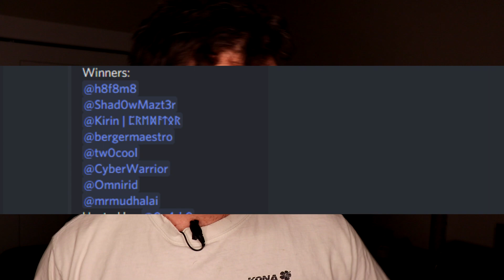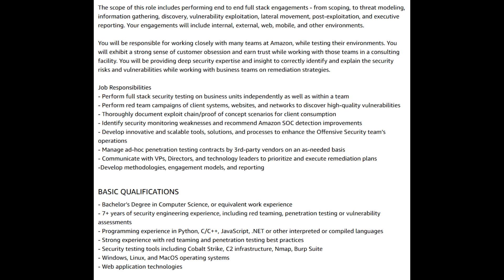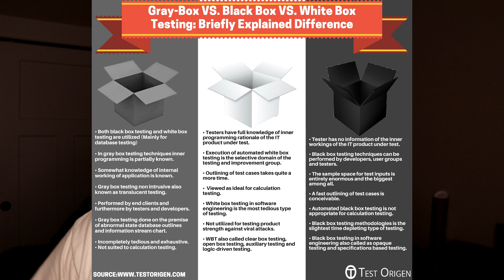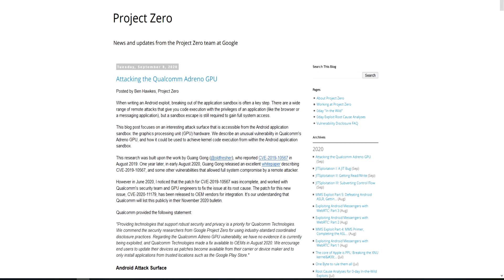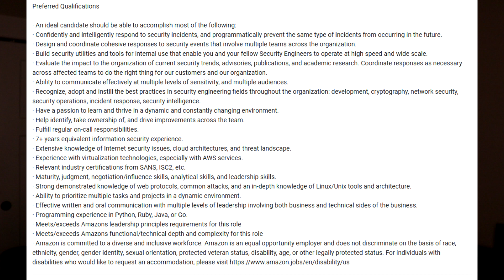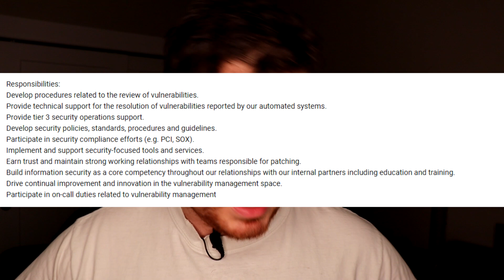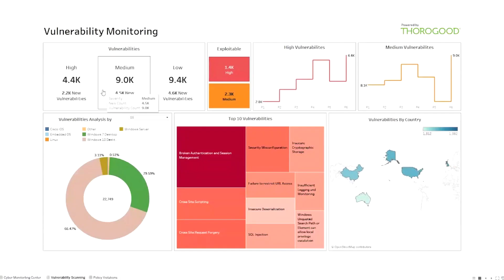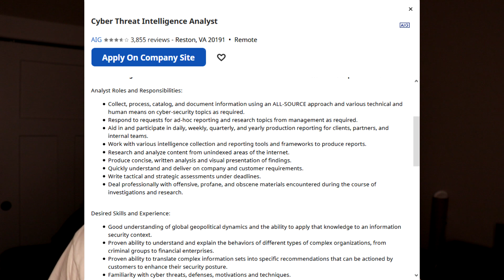The Different Careers in Information Security (Infosec)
In this video I talk about the different careers you can pursue in Information Security. It's weird to think, but you don't even have to know Linux and other commonly used tools to have a place in Infosec. There is a place for many different areas of work in this broad career field.

Yellow Team:
Cybersecurity Ops with bash
Automate the Boring Stuff with Python

Blue Team:
Tribe of Hackers Blue Team
Blue Team Field Manual
Countdown to ZeroDay
The Fifth Domain
Practical Vulnerability Management

Red Team:
Tribe of Hackers Red Team
Red Team Field Manual
Burpsuite Cookbook
The Hacker Playbook 3

White Team:

PCI DSS: An Integrated Data Security Standard Guide
SOX for Dummies Camera Setup